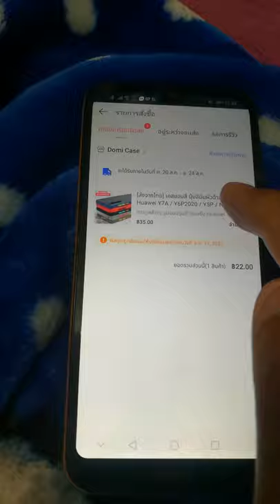เช็คประวัติการสั่งซื้อสินค้าในลาซาด้าง่ายๆ